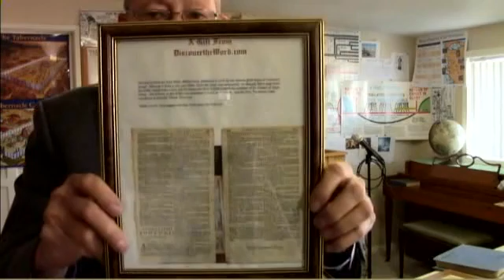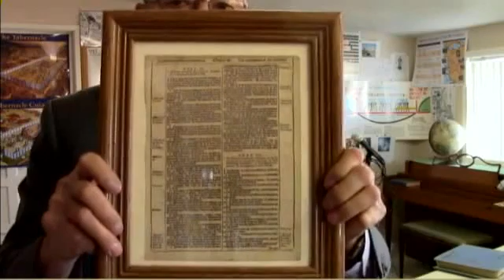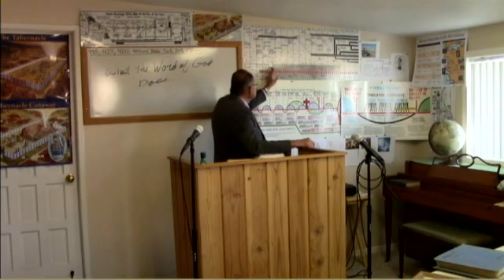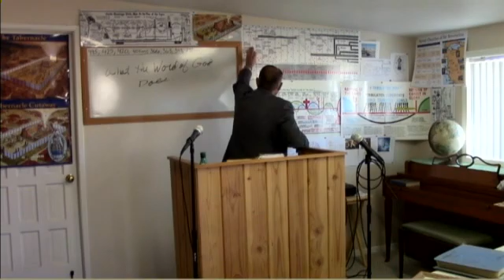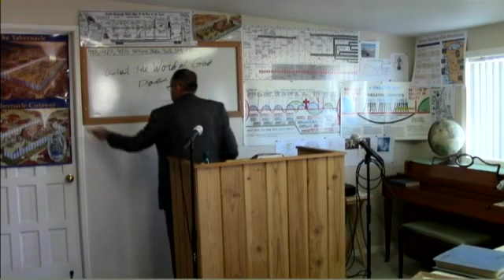2019 01 29 #108 What Does The Word Do? Systematic theology Dr James M Phillips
What Does The Word Do? Dr. Jim Phillips teaches Systematic Theology from the text-book Lectures in Systematic Theology by Henry Clarence Thiessen Pages 392-394. If anyone would like to make a donation to discovertheword.com ministries or Discover The Word Missionary Baptist Church all donations no matter how small will be appreciated. Thank you. Our Address in Fish Lake Valley is POB 121 Dyer, Nevada 89010. You may also make a donation by pushing the support button at the top of this page. You Can make your donation through paypal or any credit card. Thank You IRS EIN # 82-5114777